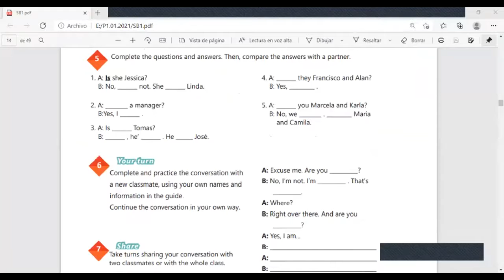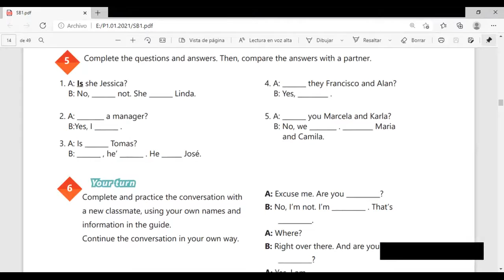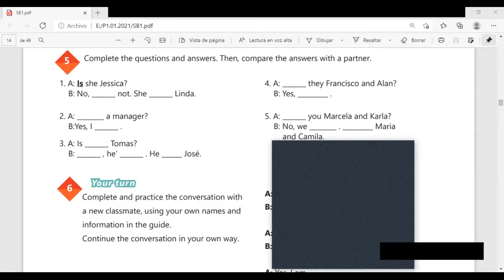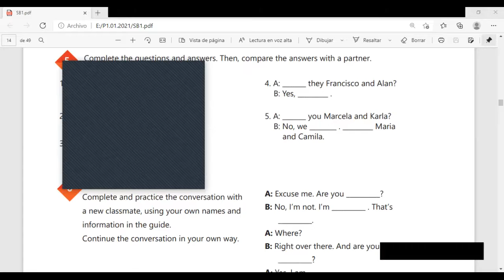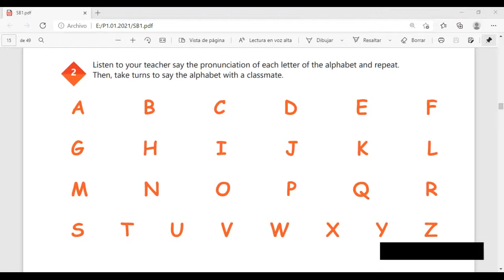Ingles Corporativo-Videoconferencia #4 Possessive adjectives and nouns. Parte 1